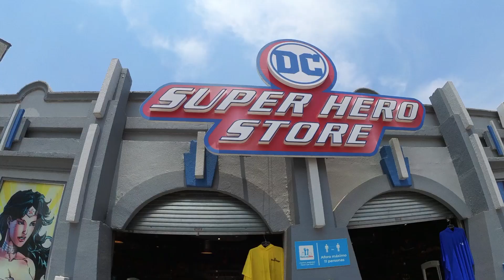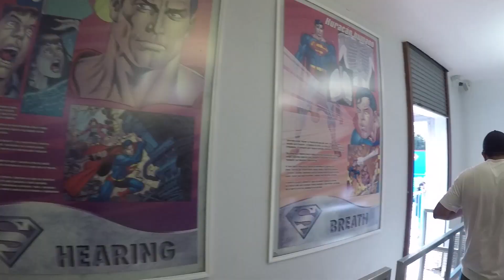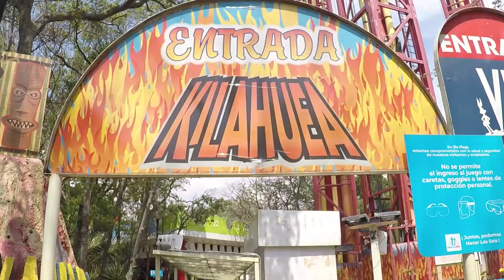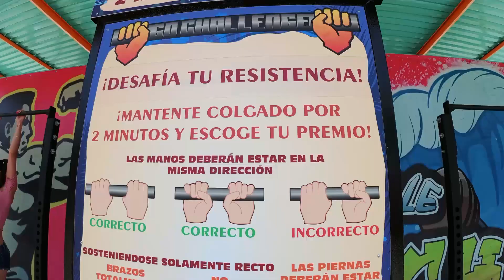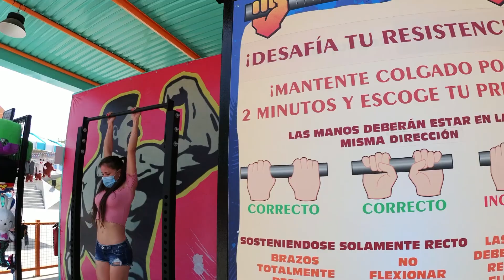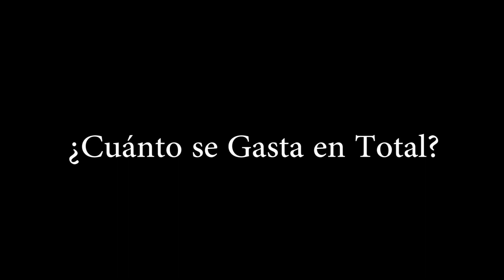¿Cuánto Cuesta ir a Six Flags México y Probar Su COMIDA? 2022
Hoy Probaremos comida pero no será callejera será la del Six Flags Mexico donde lo vamos a conocer y saber cuanto cuesta en el 2022 poder montarnos en sus atracciones.